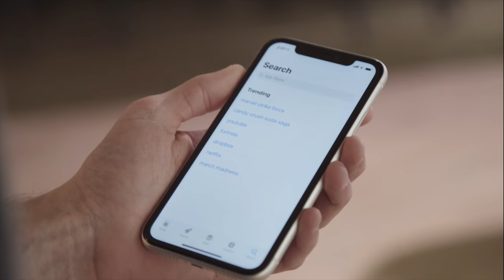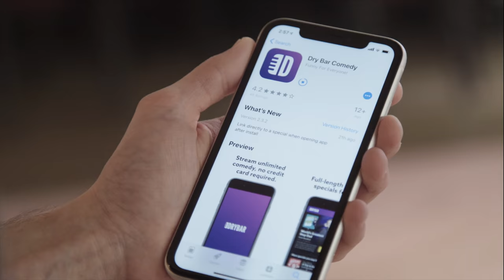Blind Date Disaster. Daren Streblow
Sometimes you have to deal with a blind date disaster, and sometimes it works out in your favor. watch "Organic and Inorganic Life" by Daren Streblow only